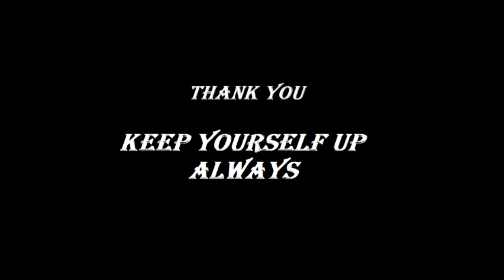Ch-1 The Living World Audio Book | Class 11th Biology Reading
Hii Guys

In this captivating YouTube video, we present the audio book of 'The Living World' from the Class 11th Biology textbook by NCERT. Dive into the fascinating world of biology as the audio book takes you on a journey through various topics, including the basic characteristics of living organisms, their diversity, and much more. With clear and concise narration, this video is a convenient way for students to grasp the fundamental concepts of the living world.

keep listening guys ENJOY 😍😍